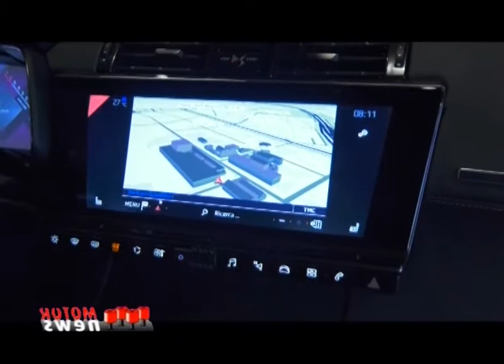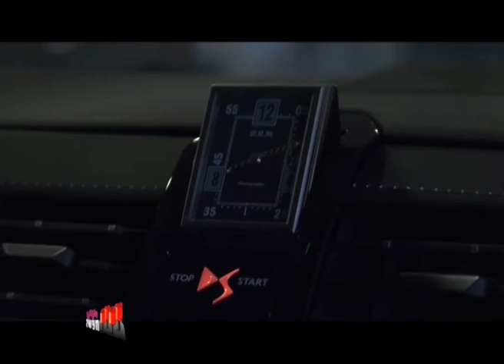I display della DS7 Crossback - Motor News n° 27 (2017)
La ricca dotazione interna della DS7 Crossback include due display con diverse funzioni, spiegate da Ismaele Iacconi, PR manager di DS Italia.